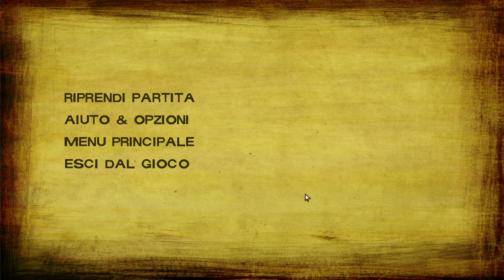The Walking Dead Seconda Stagione - SALVA, GRAZIE A SARAH... - #02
The Walking Dead: Season Two è un videogioco di avventura a episodi sviluppato da Telltale Games e basato sulla serie di fumetti di The Walking Dead. È il sequel di The Walking Dead, con gli episodi pubblicati tra dicembre 2013 e agosto 2014.

Il gioco utilizza la stessa struttura narrativa della prima stagione, in cui la scelta del giocatore in un episodio avrà un impatto permanente sugli elementi della storia futura. Le scelte e le azioni del giocatore influenzeranno gli elementi della storia negli episodi successivi; ad esempio, un personaggio che il giocatore non sceglie di salvare non apparirà nelle scene successive. La seconda stagione incorpora anche le scelte del giocatore della prima stagione e il DLC 400 Days, tramite il file di gioco salvato da questi giochi, per influenzare la storia e gli eventi in questi episodi.

Clementine, che è stata la principale compagna del giocatore durante la prima stagione, è il personaggio giocabile nella seconda stagione.
Simile alla stagione precedente, The Walking Dead: Season Two è un gioco di avventura punta e clicca. Il giocatore, che ha il controllo di Clementine, può dirigere il personaggio nell'ambiente, esaminare e interagire con vari elementi dello scenario e raccogliere e utilizzare oggetti per far avanzare la storia. Il giocatore può anche avviare conversazioni con personaggi non giocanti tramite alberi di conversazione. Alcune risposte di altri personaggi possono offrire al giocatore più scelte tra cui scegliere, inclusa l'opzione di rimanere in silenzio, con un tempo limitato per effettuare la selezione; se il giocatore non seleziona un'opzione, la conversazione continuerà come se fosse rimasto in silenzio. Tali scelte possono influenzare il modo in cui gli altri personaggi reagiranno in seguito a Clementine, il che può influenzare gli eventi successivi nella storia. Altre scene sono più orientate all'azione, richiedendo al giocatore di completare eventi a tempo rapido per impedire che Clementine oi suoi alleati vengano uccisi. Se il giocatore fallisce in questi eventi, il gioco riprenderà all'inizio della scena. Tali scene d'azione possono anche richiedere al giocatore di prendere una decisione chiave entro un lasso di tempo limitato, come ad esempio quale dei due personaggi salvare dall'attacco dei vaganti.